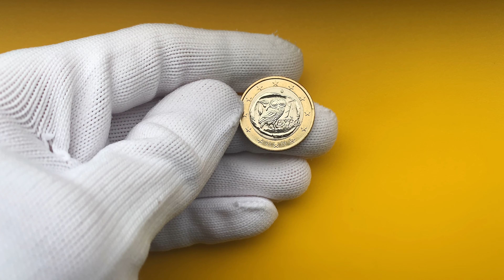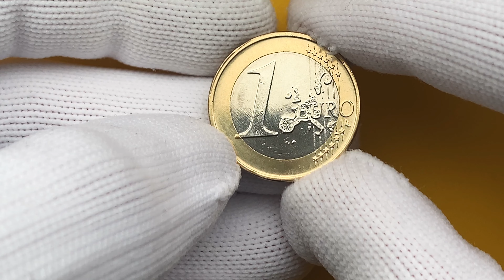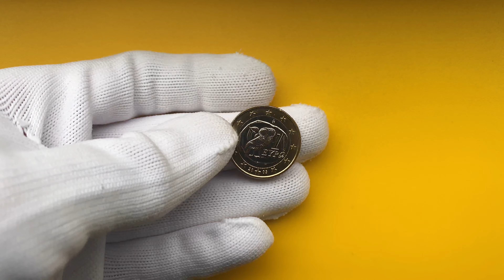11.700.000 - RARE 1 EURO GREECE 2003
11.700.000 - RARE 1 EURO GREECE 2003